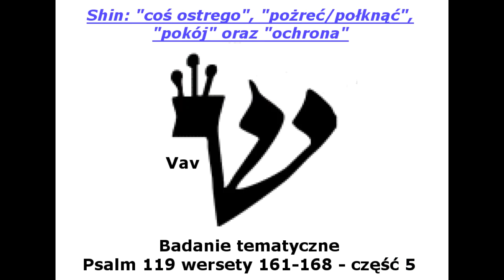[Psalm 119 x+24] Wersety 161-168 (Litera Shin - część 5) - Badanie tematyczne 15-05-2022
Zapis audio drugiej części niedzielnego zebrania Zboru w Bielawie.

Kontynuujemy rozważanie litery Shin, która jest omawiana w wersetach 161-168. W trakcie tej części rozważań zajęliśmy się omówieniem wersetu 164:

"Chwalę cię siedem razy dziennie za twoje sprawiedliwe sądy"

zastanawiając się o jaki dzień chodzi? czy chodzi o chwalenie za sprawiedliwe wyroki, czy sądy? jakie jest znaczenie siedmiokrotnego chwalenia? czy możliwe jest także dosłownie siedmiokrotne chwalenie w tym "dniu"? W jaki sposób wiąże się z tym tematem Izajasza rozdział 65 werset 20? Oraz epizod opisany w Sędziów rozdziale 12 wersecie 6?

Psalm 119 ma bardzo ciekawą strukturę. W hebrajskim alfabecie są 22 litery - i ten psalm zawiera 22 części po 8 wersetów. Każda z tych 22 części jest poświęcona kolejnej literze z alfabetu hebrajskiego - każdy z wersetów danej sekcji rozpoczyna się od tej właśnie litery. Każda z tych sekcji opisuje poszczególne składowe zawarte w symbolicznym znaczeniu kolejnych liter alfabetu hebrajskiego, lub łączności tych znaczeń ze znaczeniami innych liter, lub łączności z tematem który jest opisywany w tej części alfabetu.

Warto też zauważyć, że prócz tego ów psalm (i hebrajski alfabet) ma 3 sekcje po 7 liter, z których pierwszych 7 liter omawia drogę grzesznika do usprawiedliwienia [konkretniej: drogę do usprawiedliwienia a następnie drogę usprawiedliwionego]. Kolejnych 7 liter omawia drogę poświęconego (spłodzonego z ducha - konkretniej: najpierw drogę do spłodzenia z ducha, a potem drogę spłodzonego z ducha). Kolejnych 7 liter omawia stan docelowy zbawionego - Królestwo Boże (a konkretniej: "drogę świętą" - dochodzenie do doskonałości w czasie restytucji, a potem - drogę doskonałych). A ostatnia sekcja/litera stanowi pieczęć nad całością (najwyraźniej - dokładniej się temu przyjrzymy, gdy dojdziemy tam w naszych badaniach).

Jako pomoc w rozważaniach wykorzystujemy literaturę ze strony - niestety jej autorzy nie znają Boskiego Planu Wieków, więc pewne treści i znaczenia im umykają, ale mimo to jest to bardzo istotna pomoc w rozważaniach znaczenia tego Psalmu.